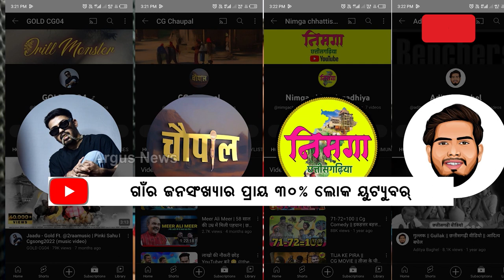I Always Wanted To Do Something New: Sourya Verma, Youtuber